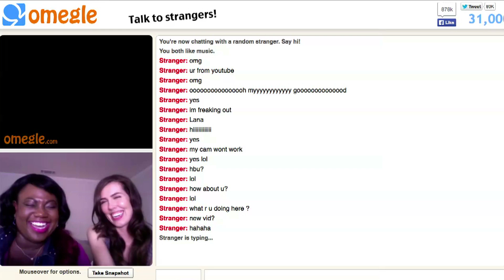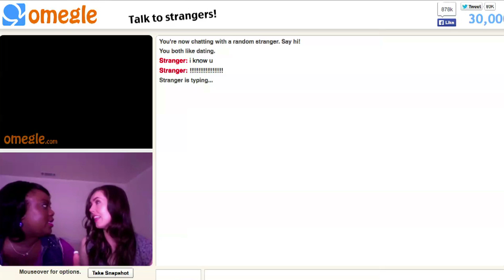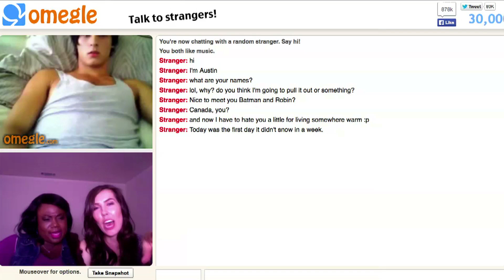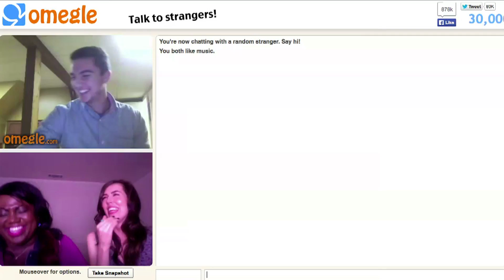SEXY Omegle! (with Shanna Malcolm)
Brittani Taylor
91603